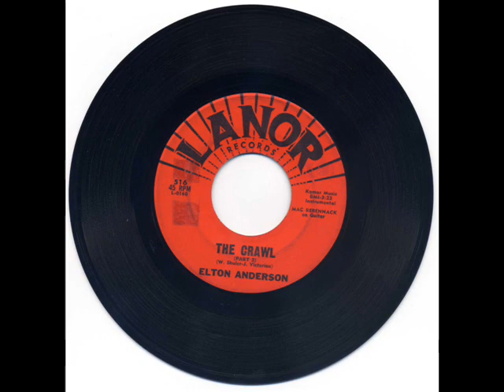ELTON ANDERSON-The Crawl pt.2.wmv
ELTON ANDERSON-The Crawl pt.2 ( 1963)
Lanor 516 (Mac Rebenack (aka Doctor John) on guitar)